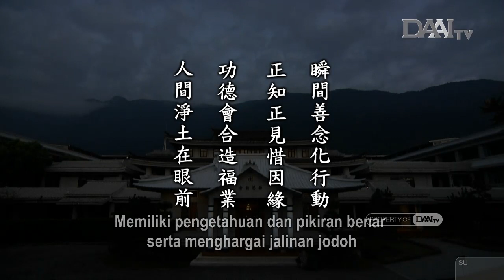Lentera Kehidupan 20211208 瞬間善念化行動 Mewujudkan Niat Baik lewat Praktik Nyata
Sinopsis:

Seiring berjalannya kehidupan kita, ada momen-momen kita membangkitkan sebersit niat. Ketika memiliki arah yang benar, kita haruslah melangkah maju. Jika kita memikirkannya lagi, kita mungkin akan kehilangan arah yang benar. Asalkan sesuatu itu benar, maka lakukan saja. Jika kita berhenti dan memikirkannya lagi, kita akan ragu. Kita harus melakukannya atau tidak? Pertama, waktu dan jalinan jodoh untuk melakukannya mungkin berlalu begitu saja. Kedua, mungkin kita akan kehilangan kesempatan untuk mengembangkan nilai kehidupan kita.

Dalam keseharian, kita hendaklah memahami banyak prinsip kebenaran dan memiliki keyakinan pada diri kita sendiri. Jika demikian, kita dapat menggenggam jalinan jodoh untuk memupuk pahala dan menjalin jodoh baik. Sebaliknya, jika arah kita tidak benar, menyimpang sedikit saja, kita akan jauh tersesat. Jadi, kita harus memiliki pengetahuan benar, pandangan benar, perhatian benar, dan keyakinan benar. Jika demikian, kita pasti akan melakukan hal yang aman dan bermanfaat bagi semua makhluk.